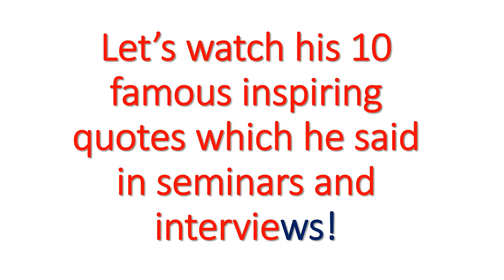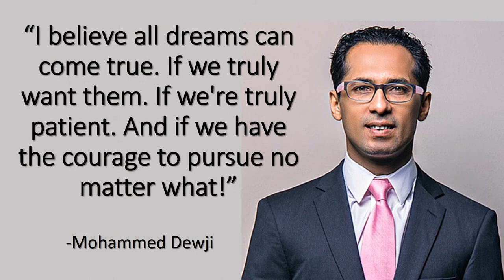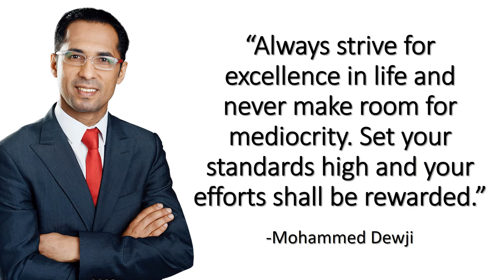10 Inspirational Quotes of Mohammed Dewji African Youngest Billionaire | MohammedDewji Short speech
10 Inspirational Quotes of Youngest African Billionaire, Mohammed Dewji | MohammedDewji Short speech

In this video you will see 10 Inspirational message from Mohammed Dewji to inspire you to achieve your goal and become successful.
MohammedDewji. Born at 8 May 1975 is Africa’s youngest billionaire. Dewji, who is worth $1.3 billion, is the CEO of MeTL Group.

Net worth: 150 crores USD (2022) Forbes
Full name: Mohammed Gulamabbas Dewji

Who is Africa youngest billionaire?
How rich is Mohammed dewji?
Who is Mohammed dewji wife?
How do I contact Mohammed dewji?
metl group
mohammed dewji house
top 10 youngest billionaire in africa
top 10 richest man in burundi
richest man in burundi 2022
burundi richest man net worth